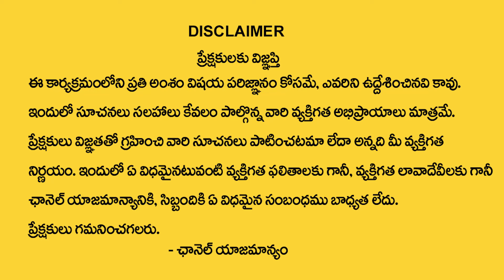Nayakanti Mallikarjuna : Uttarashada Nakshatra (Makara Rasi ) 2024 Characteristics | Capricorn Sign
Watch ►  Nayakanti Mallikarjuna : Uttarashada Nakshatra (Makara Rasi ) 2024 Characteristics | Capricorn Sign